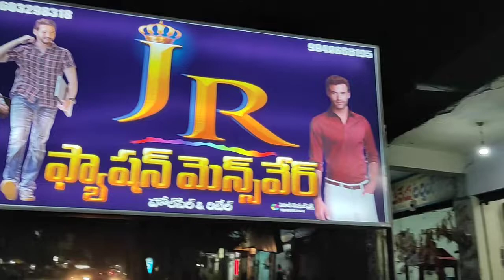Shop full Furniture Cuenter's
please contact my
 whatsapp number